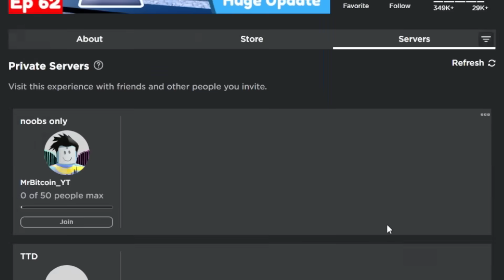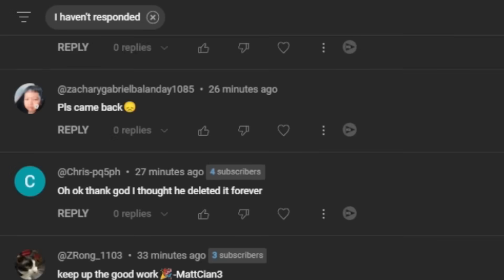was Toilet Tower Defense DELETED was Toilet Tower Defense BANNED on Roblox!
NOT Checking out update 63 in Toilet Tower Defense on Roblox 😭

Or should I give away a Dancing Speakerwoman?

is Toilet Tower Defense DELETED?! on Roblox!
Get Coins FAST Doing NOTHING in Toilet Tower Defense DELETED?!
PLS SIGN for a FREE MYTHIC in Toilet Tower Defense on Roblox!
OPENING 10 Exclusive Scientists Crates in Toilet Tower Defense on Roblox!
PICK a COLOR WRONG NUMBER Get FREE GEMS in Toilet Tower Defense on Roblox!
PICK a COLOR Get FREE GEMS in Toilet Tower Defense on Roblox!
Toilet Tower Defense How to Get Coins FAST in Nightmare Mode 5 ACCOUNTS in 24 Hours!
Toilet Tower Defense How to Get Coins FAST in Nightmare Mode Voting Update in 24 Hours!
Toilet Tower Defense Update 62 VOTING and Toilet Tower Defense Palm Paradise Roblox
Toilet Tower Defense SOLO Cameraman HQ AutoSkip - Waiting for Toilet Tower Defense Update 62
Toilet Tower Defense How to Get Coins FAST - 46,000 Coins in 24 Hours!
Toilet Tower Defense Update 61 Dancing Camerawoman and Toilet Tower Defense Quests ROBLOX
Toilet Tower Defense Camera Helicopter ONLY! Roblox
Roblox Toilet Tower Defense with 5 ACCOUNTS! Noob to Pro!
Toilet Tower Defense What Do People Offer for UPGRADED TITAN SPEAKERMAN on ROBLOX
Toilet Tower Defense Update 60 on ROBLOX
Toilet Tower Defense NIGHTMARE Solo Toilet HQ - Waiting for Toilet Tower Defense Update 61 ROBLOX

MrBitcoin Roblox

###'s